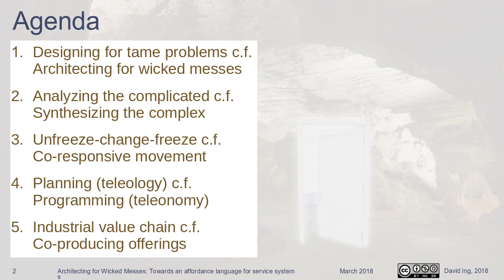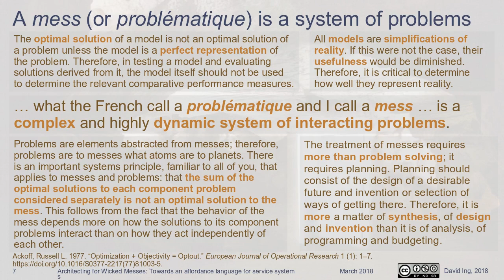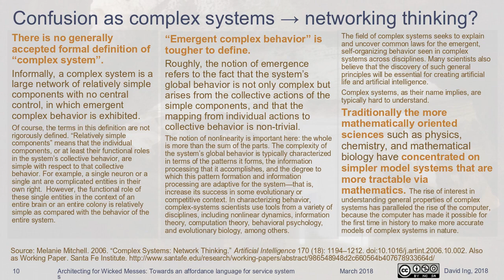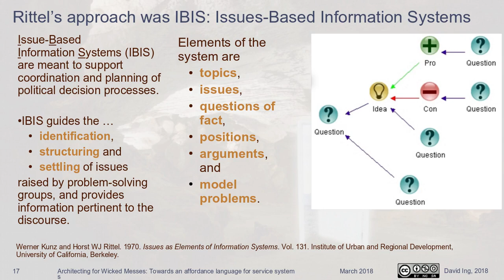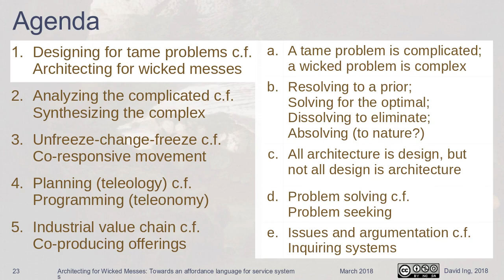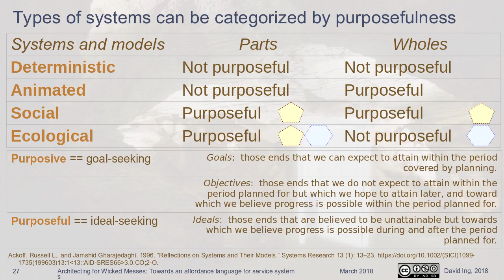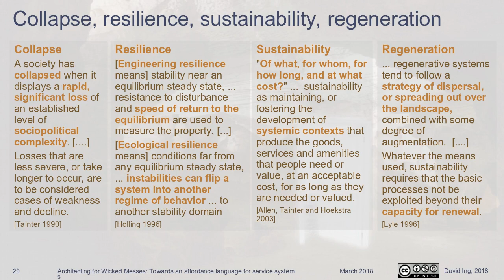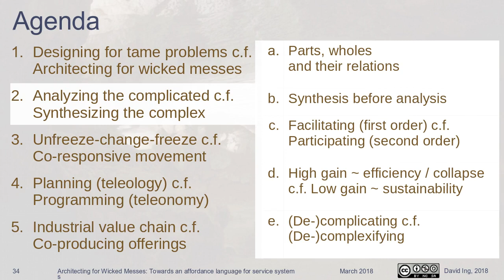Architecting For Wicked Messes (OCADU 2018/03/09 part 1 of 2)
Part 1 of 2 of 2018/03/09 lecture for the "Understanding Systems and Systemic Design" course at OCAD University, Master of Design program in Strategic Foresight and Innovation, hosted by Jeremy Bowes.

Agenda:
1. Designing for tame problems c.f. Architecting for wicked messes
2. Analyzing the complicated c.f. Synthesizing the complex
3. Unfreeze-change-freeze c.f. Co-responsive movement
[omitted]:  4. Planning (teleology) c.f. Programming (teleonomy)
[in part 2]: 5. Industrial value chain c.f. Co-producing offerings

This lecture for was the part-time student section on March 9, 2018.